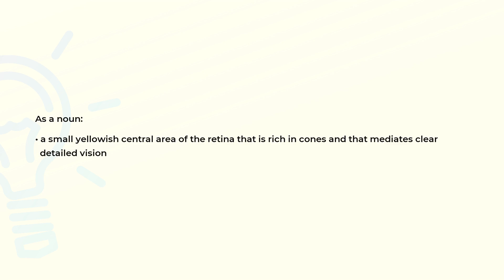What is the meaning of the word MACULA?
Definition and spelling of the word MACULA.

(00:00) Intro
(00:07) As a noun
(00:18) Spelling

As a noun (00:07):
• a small yellowish central area of the retina that is rich in cones and that mediates clear
  detailed vision